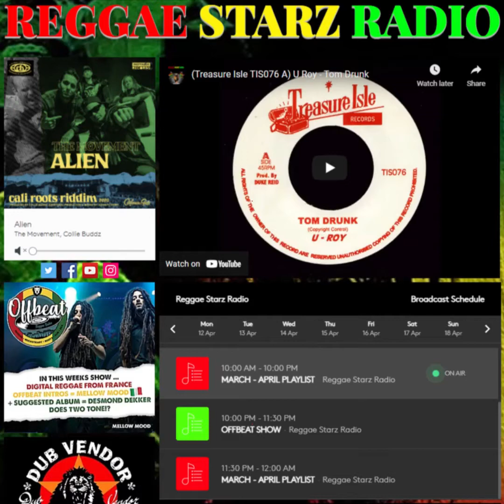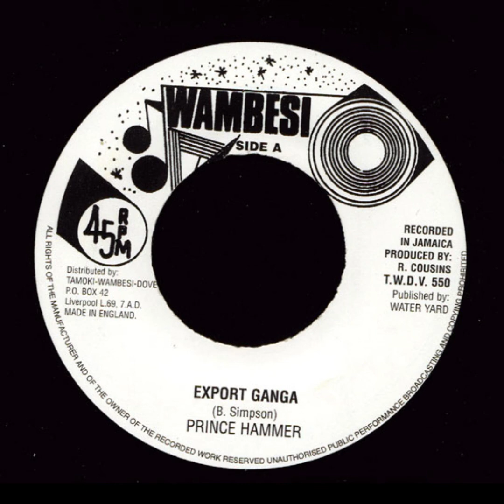Wambesi TWDV 550 A Prince Hammer Export Ganja